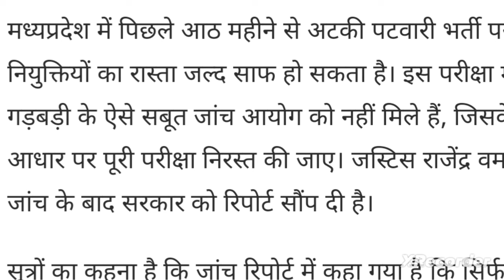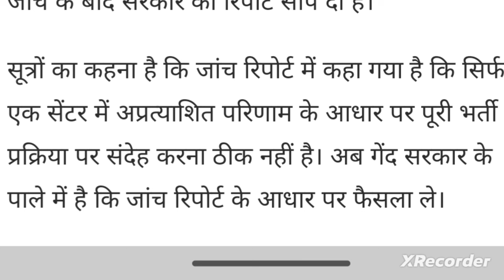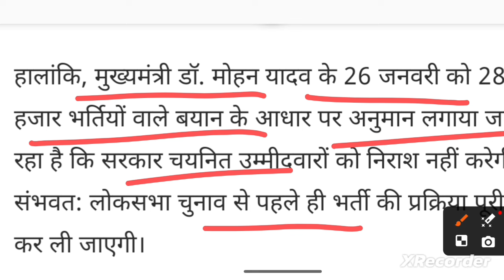Mp Patwari Farziwada Report 2024 / मिलेंगी नियुक्ति या होगी परीक्षा रद्द ?